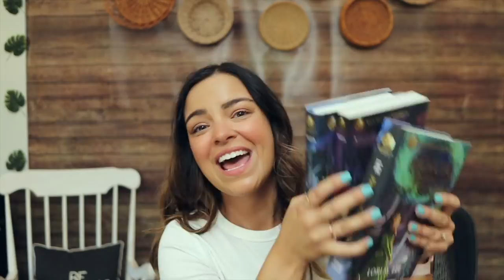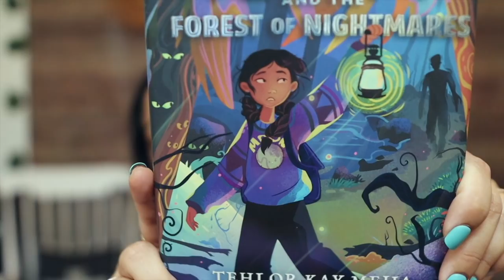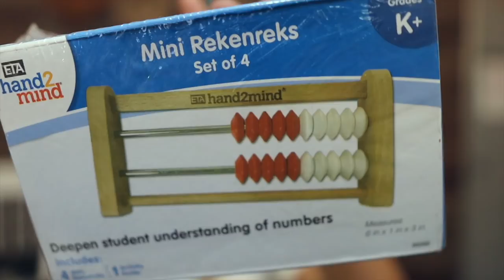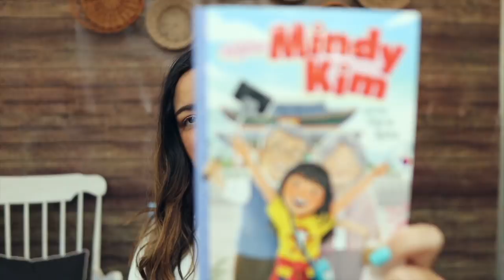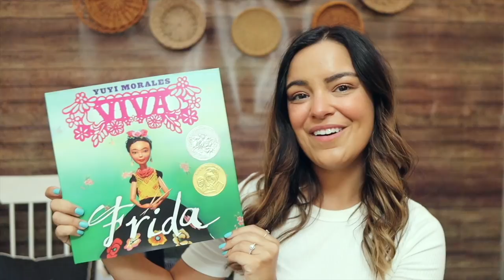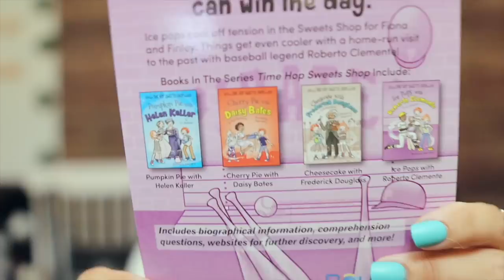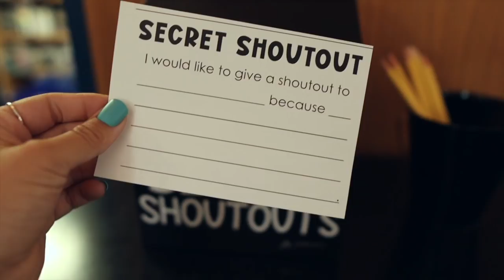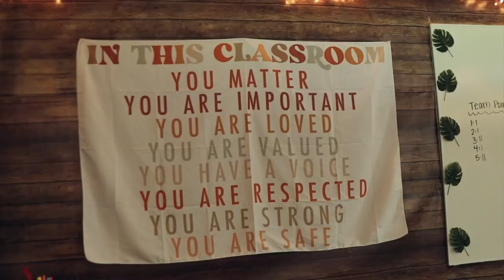HUGE CLASSROOM HAUL! | BOOKS, DECOR, & MORE!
My name is Kim Huls and I am a 2nd grade teacher in West Michigan. On this channel, I share a variety of teaching vlogs and some lifestyle content as well. My handle is @ElementaryInTheMitten just about everywhere (Instagram, TikTok, etc.), so please follow along with me over there as well!

MENTIONED IN THIS VLOG:
○ Whisper Phones
○ Mini Rekenreks
○ Comment Card Box
○ Tapestry from Tiff in the Middle